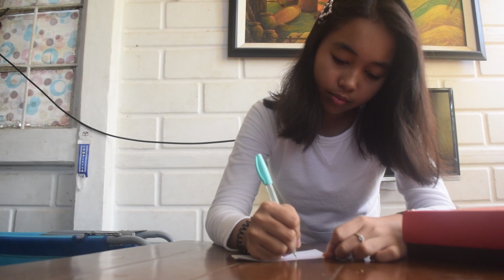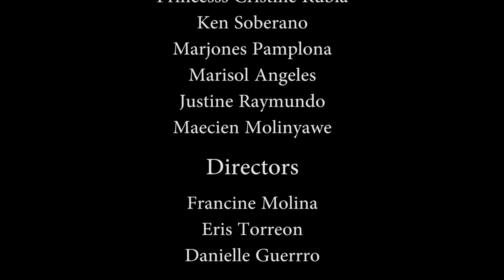Pinipigil - Yeng Constantino Biyo 2019 2020